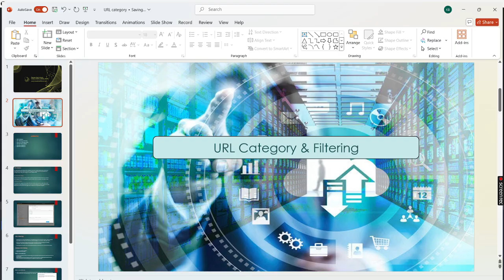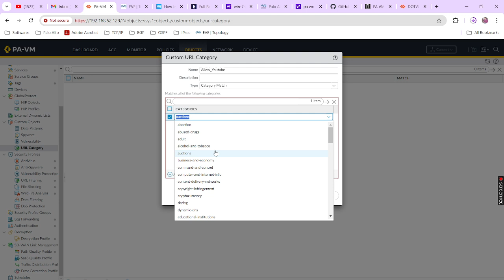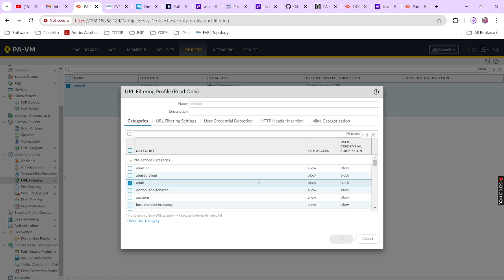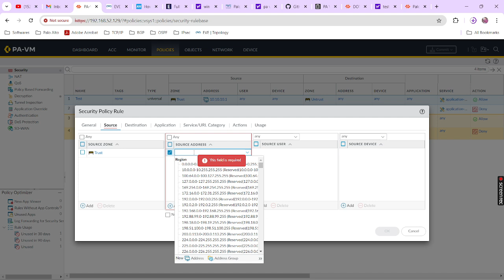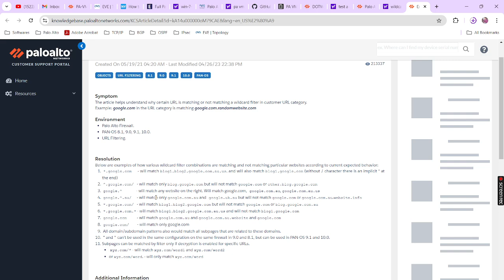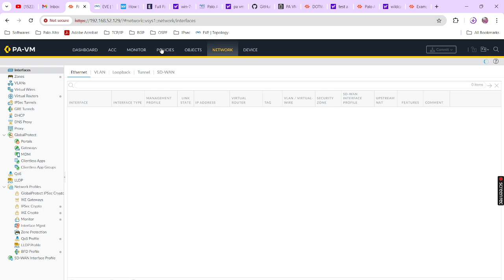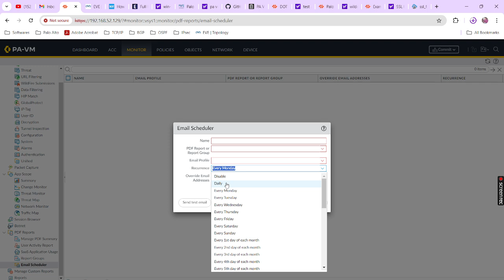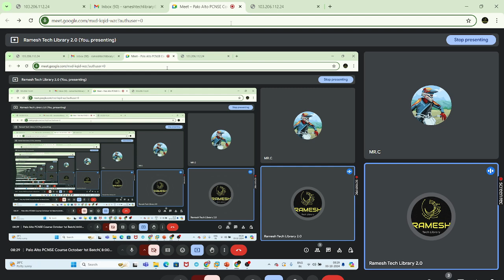PCNSE day 7 | URL category & Filtering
Technical Manager Mr. Vamsi Kumar 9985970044

PCNSE Industrial Course Contents:

Introduction to Palo Alto Networks Technology

Overview of Palo Alto Networks products and architecture

Understanding the role of firewalls in network security

Deployment and Configuration

Initial setup and configuration of Palo Alto firewalls

Virtual Systems and firewall modes (VLAN, Layer 2, Layer 3)

Security Policy Management

Creating and managing security policies

Application-based policy management

Rule optimization and best practices

User Identification and Authentication

Configuring user identification methods (LDAP, RADIUS)

User-based policies and role mapping

VPN and Remote Access

Site-to-site and global protect VPN configurations

Clientless VPN setup and troubleshooting

High Availability and Redundancy

Configuring active/passive and active/active HA

Understanding failover and load balancing

Panorama

Manage multiple Palo Alto firewalls from a single console.

Simplifies policy management and reduces configuration errors.

Monitoring and Reporting

Using the web interface and CLI for monitoring

Configuring logging and reporting features

Troubleshooting Techniques

Common troubleshooting methods for firewalls

Analyzing logs and troubleshooting tools